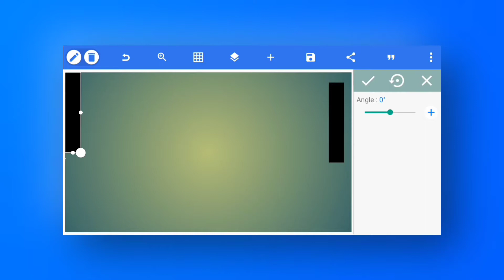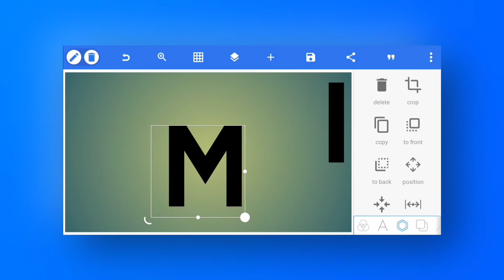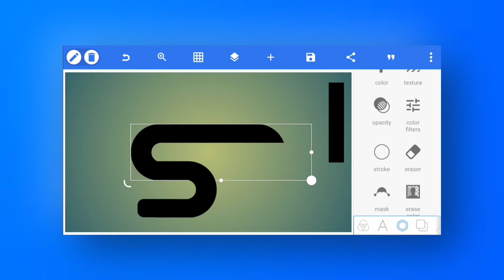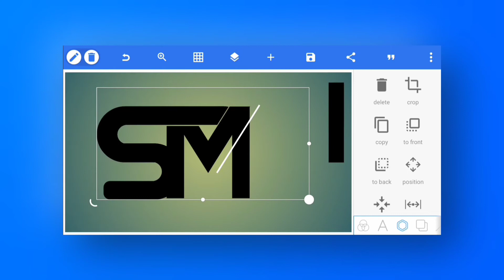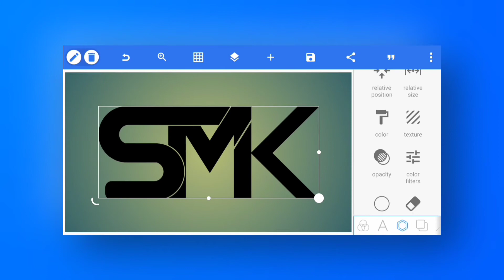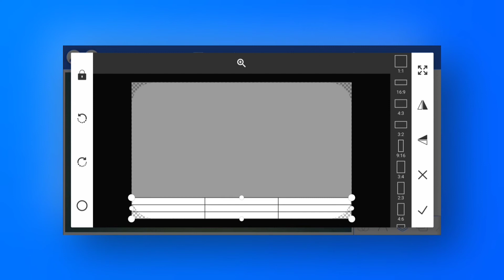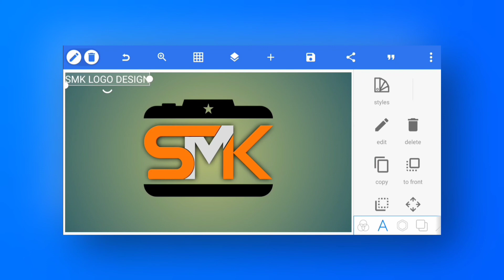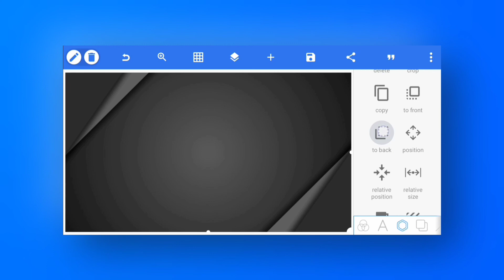S M K Logo Design || Pixellab Logo Design Tutorial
Hi

Hello Friends,
I am Shuvo From "Technical Shuvo" YouTube Channel. In this video i will show you how to make a logo.

Download Font -

Used app -